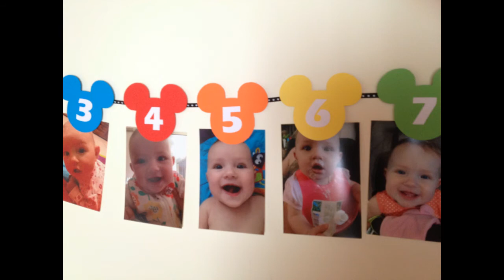How to make Mickey Mouse first year photo banner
Are you planning a Mickey Mouse Clubhouse first birthday party?  This first year photo banner is a great party decoration idea to add to the collection! Quick and easy to make too!  Link for printables are below

HOW TO MAKE  MICKEY MOUSE FIRST YEAR PHOTO BANNER  - THE EASY WAY  // Today’s tutorial I will show you step by step how easy it is to make your own first year photo banner props for your child's Mickey Mouse inspired birthday party.  I will show you how with these FREE  printable that can be downloaded and assembled right at home.  The link is below.

★☆★COURSES: ★☆★

★☆★MY RESOURCE LIST: ★☆★

Printer I use
White card stock
Wooden Skewers
Wooden Dowels
Popsicle sticks
Hot Glue Gun
Wooden plaque
Glue tape
Popcorn Boxes
Photo paper

★☆★WANT MORE INSPIRATION FOR YOUR DIY MICKEY MOUSE PARTY? ★☆★